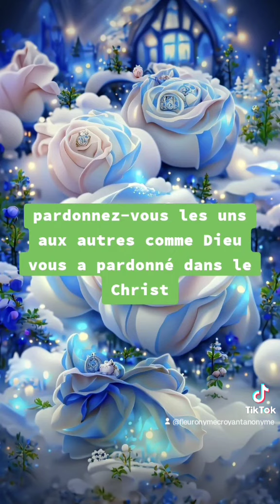🎁 Aujourd'hui au fil des jours je rend Gloire à Dieu en Parole & prière: 2 octobre 2024